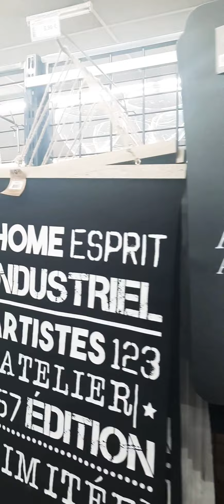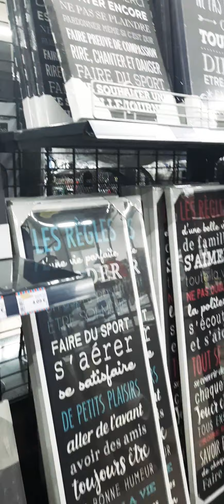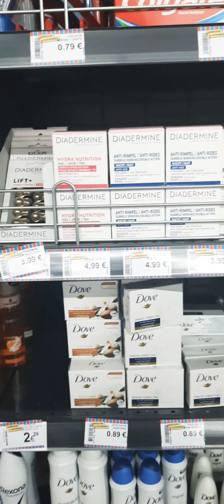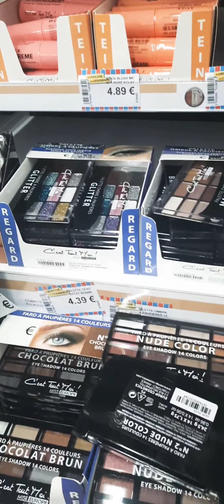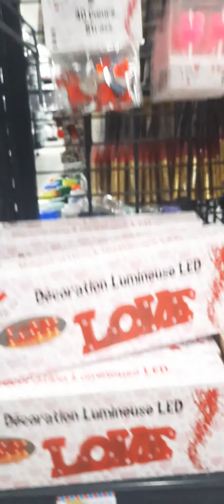جولة في مرشي أوزافيغ 😍هميزات جداد🚨🚨 (marché aux affaires)